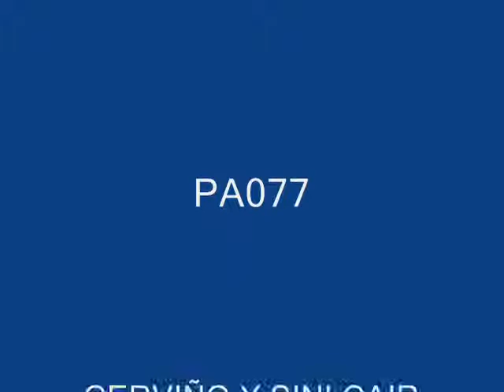Apartments Buenos Aires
Apartment in Palermo Buenos Aires
Located next to Torre Le Parc, in one of the most exclusive neighborhoods of Buenos Aires, this fully furnished and fully equipped apartment offers all the amenities and comfort for your visit to Buenos Aires.  Newly refurbished and nicely furnished, it will serve as an excellent base for your outings, while providing you with all the commodities of a fully equipped apartment, including cable TV, DVD, audio equipment, high speed internet, air conditioning, a phone line with answering machine and a safety box.

The apartment has a beautiful living-dining room featuring a comfortable sofa (which folds out to a double bed) and a table for four (which can be extended to seat up to 8 people) as well as a work desk. The property's bedroom has a queen size bed and built-in guardrobes. This flat has a full kitchen equipped with all the appliances (fridge with freezer, gas stove with oven, microwave, etc.) plus a bathroom complete with shower and a full bathtub.

The apartment's air conditioning system is available in the living-room.Siutated only blocks away from the American Embassy, the area boasts elegant restaurants and bars, both classic and modern. A mere three blocks from the enormous park Bosques de Palermo, from the Botanical Gardens, from the Zoo, this location will allow you easy access to the most popular weekend destinations of the city.  Furthermore, you'll find Jumbo and Easy, the hypermarket and shopping mall complex within a convenient distance of two blocks for easy shopping.

The apartment has excellent transportation: 3 blocks from subway D line, Palermo, and 3 blocks from innumerable buslines on Santa Fe Avenue and on Libertador Avenue. And if you feel like it, stop by Cafe Gomez, just around the corner, for a free chat in English with locals on Monday evenings. For extra security the building has intercom access.